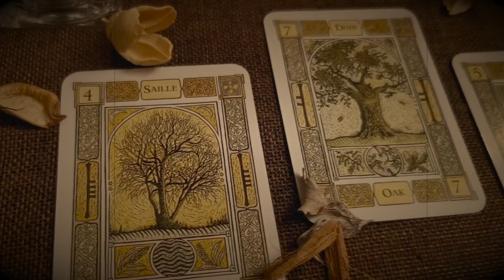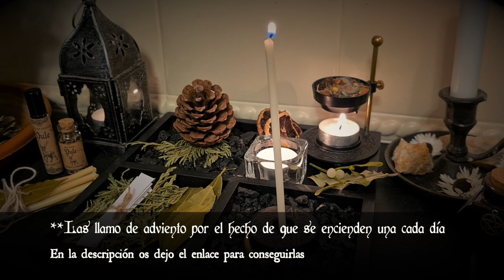Actividad para YULE || Manualidad y ritual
Manualidad y pequeño ritual para el Solsticio de Invierno

Grabado una una tarde de Luna Creciente , a las 16.00  con mucho cariño.